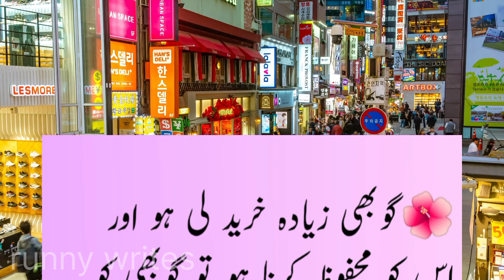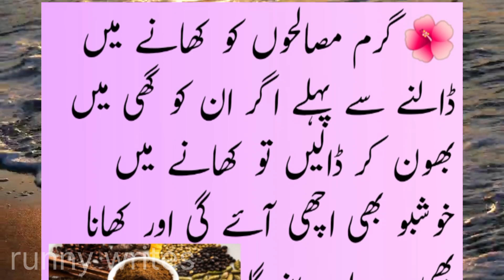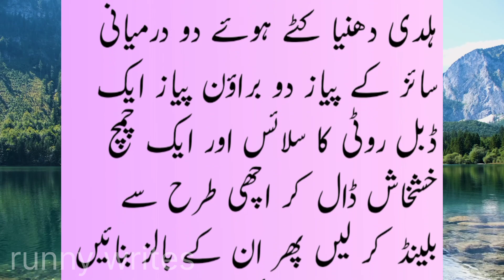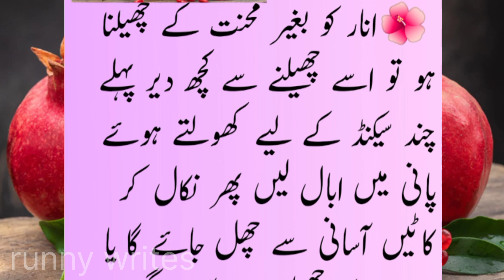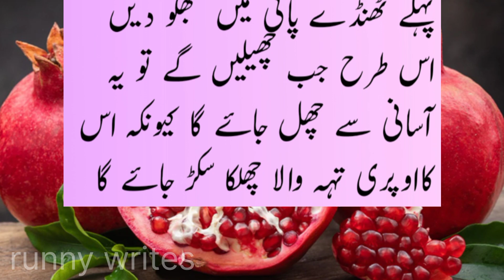Khano ko mazedar banane ki tips|how to increase taste in food|runny writes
how to make food delicious
tips for better taste of food